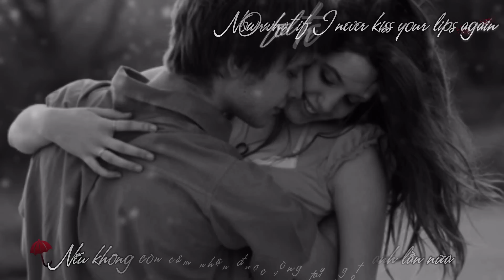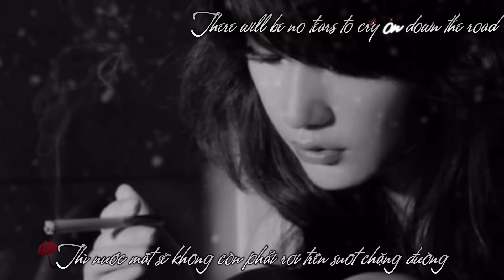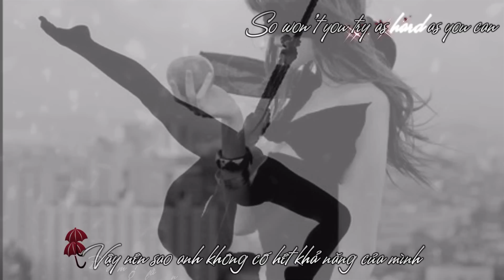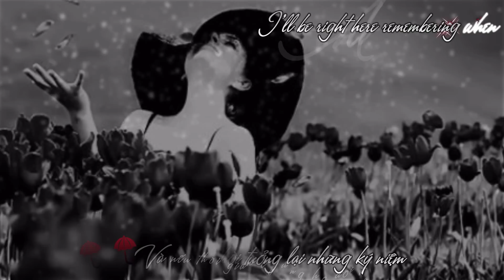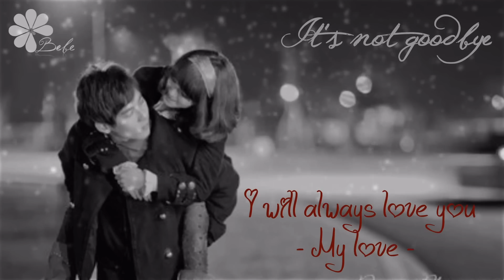[Vietsub + Kara] It's not goodbye - Laura Pausini [HD 1080p]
Until the day I let you go,
Until we say our next hello
It's not goodbye.

There is one thing I can't deny
It's not goodbye